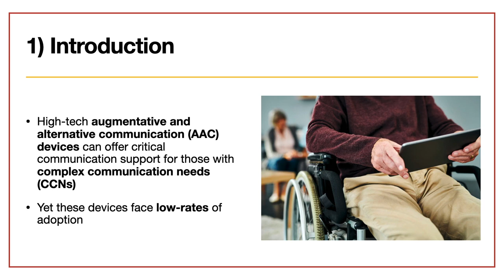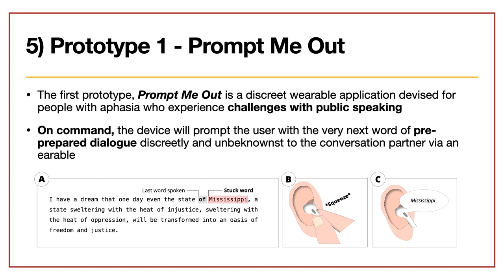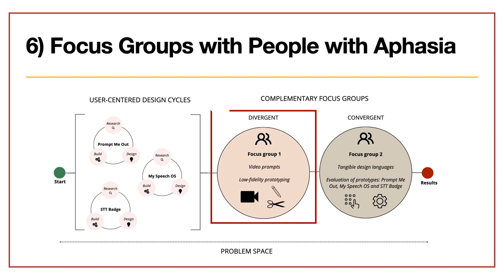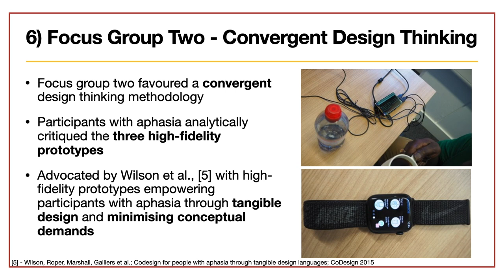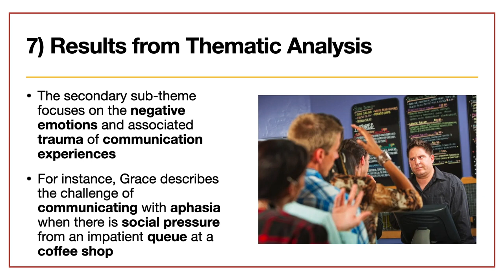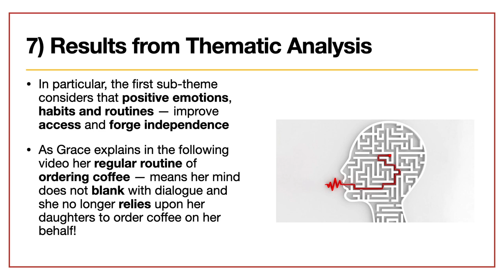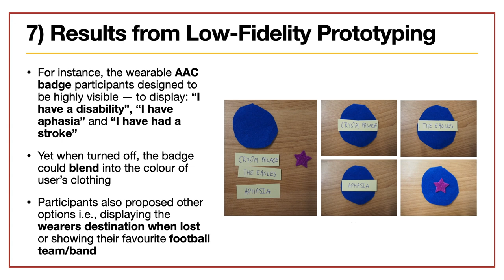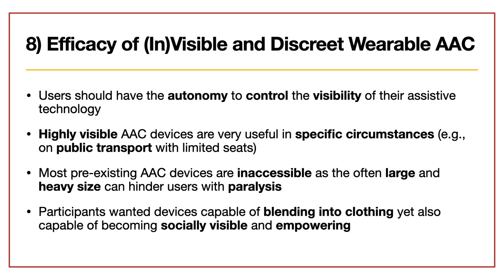Envisioning the (In)Visibility of Discreet and Wearable AAC Devices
Humphrey Curtis, Zihao You, William Deary, Miruna-Ioana Tudoreanu, Timothy Neate

Session: Accessible Interaction Techniques B

High-tech augmentative and alternative communication (AAC) devices can offer vital communication support for those with complex communication needs (CCNs). Unfortunately, these devices are rarely adopted. Abandonment has been linked to many factors - commonly, stigma resulting from the visibility of the device and its intrusion into other essential modes of communication like body language. However, visible AAC is strategically useful for setting conversational expectations. In this work, we explore how we might envision AAC to address these tensions directly. We conduct user-centred design activities to build three high-fidelity AAC prototypes with different communities with CCNs, specialists and stakeholders. The prototypes demonstrate different form factors, visibility and modes of input/output. Subsequently, we conduct two qualitative focus groups using convergent and divergent co-design methods with people with the language impairment aphasia - supporting ideation of seven discreet and wearable low-fidelity AAC prototypes and critique of the three high-fidelity prototypes.